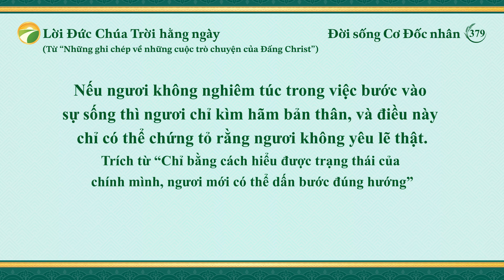Lời Đức Chúa Trời hằng ngày: Lối vào sự sống | Trích đoạn 379